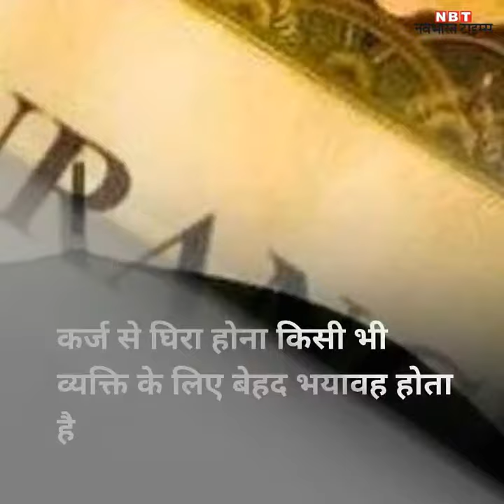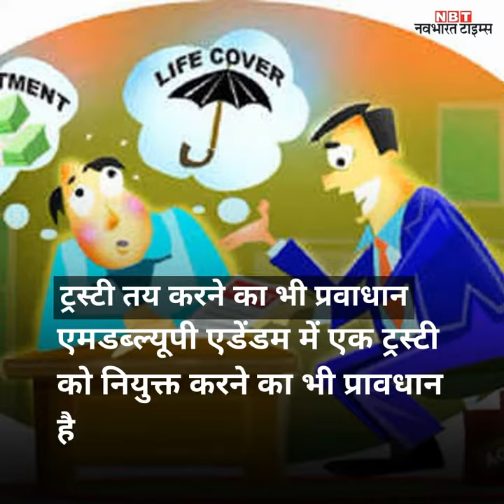कर्ज से घिरे हैं? इंश्योरेंस पॉलिसी के साथ यह लेकर हो सकते हैं निश्चिंत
कर्ज से घिरा होना किसी भी व्यक्ति के लिए बेहद भयावह होता है। व्यक्ति को हर वक्त परिवार की चिंता सताती रहती है। जिंदगी के बाद मिलने वाली लाइफ इंश्योरेंस की राशि के भी जब्त होने की संभावना होती है। इसलिए जीवन के साथ और बाद परिवार का भविष्य सुरक्षित करने के लिए लाइफ इंश्योरेंस मैरिड विमिन प्रॉपर्टी (एडब्ल्यूपी) एडेंडम के साथ जरूर लें।